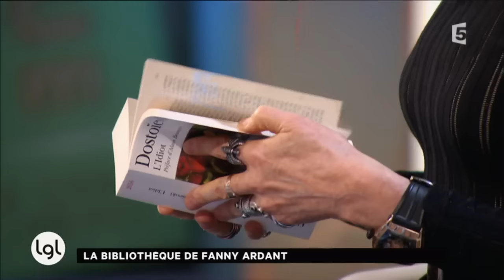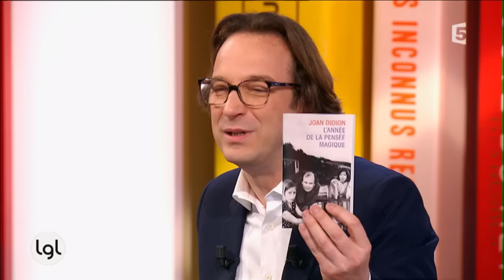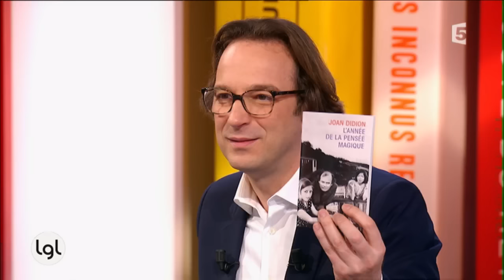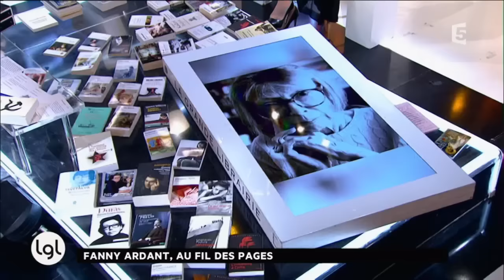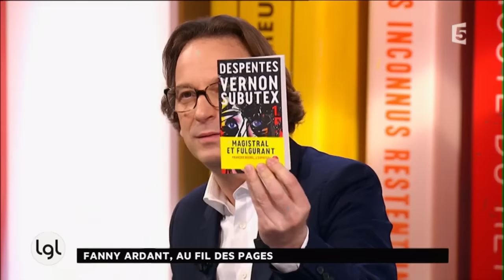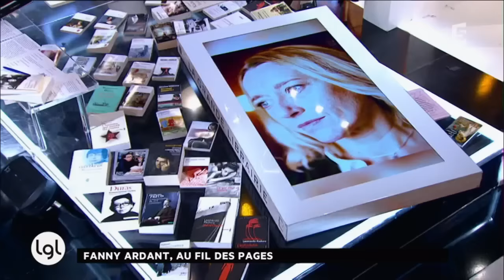La bibliothèque de Fanny Ardant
Pour la première «Grande Librairie» de l'année 2017, François Busnel reçoit Fanny Ardant, grande lectrice. De Marguerite Duras à Virginie Despentes en passant par Tolstoï et Pascal Quignard, elle évoque les livres qui ont compté pour elle. Elle est accompagnée par Gérard Depardieu, qui a été son partenaire au cinéma et sur les planches, et campe le premier rôle dans son nouveau film, adapté du roman «Le Divan de Staline», de Jean-Daniel Baltassat. Ce dernier est aussi à ses côtés. Autour d'eux sont également présents Philippe Besson, pour son nouveau roman «Arrête avec tes mensonges» et Dominique Bordes, qui évoque les romans emblématiques de sa jeune et originale maison d'édition, Monsieur Toussaint Louverture.